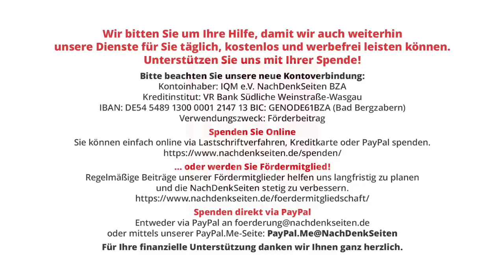Corona-Ausschuss im Brandenburger Landtag | Christine Born | NDS-Podcast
Corona-Ausschuss im Brandenburger Landtag | Christine Born | NachDenkSeiten-Podcast | 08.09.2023

Es gibt sie doch, die offizielle Aufarbeitung der Coronapolitik – zumindest im Landtag von Brandenburg in Potsdam. Dort fand am 1. September in der siebten Sitzung des Corona-Ausschusses eine mehrstündige öffentliche Zeugenbefragung von Lothar Wieler, dem ehemaligen Leiter des Robert Koch-Instituts (RKI) statt. Später äußerte sich Brigitte Keller-Stanislawski in ihrer ehemaligen Funktion als Leiterin der Abteilung Sicherheit von biomedizinischen Arzneimitteln und Diagnostika am Paul-Ehrlich-Institut (PEI). Von Christine Born.

Artikel veröffentlicht am: 08. September 2023 um 9:00
Autor: Christine Born (Gastbeitrag)
Sprecherin: Ala Goldbrunner
Titelbild: DesignRage / Shutterstock

Dr. Christine Born, Dipl. Journalistin, freie Journalistin und Autorin, lebt in Baden-Württemberg.

[4] BKK Vorstand warnt deutsche Behörde vor massiver Untererfassung von Impf-Schäden
[7] Daten aus England: Covid-Impfung schützt nicht einmal gegen schwere Verläufe
[12] BKK ProVita bestätigt Richtigkeit der Auswertung der Nebenwirkungen und verwahrt sich gegen unsachliche Kritik

Demokratie, Gesundheitspolitik, Arzneimittelnebenwirkungen, Brandenburg, Impfungen, Lockdown, Paul-Ehrlich-Institut, Robert Koch-Institut, Untersuchungsausschuss, Virenerkrankung, Virentest, Aufarbeitung, Lothar Wieler